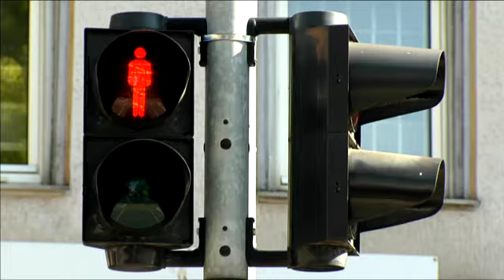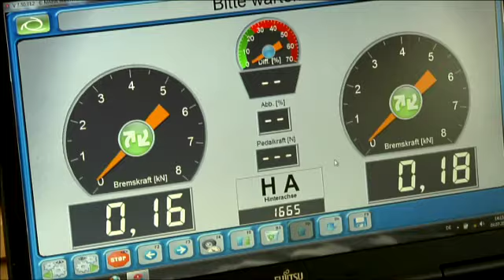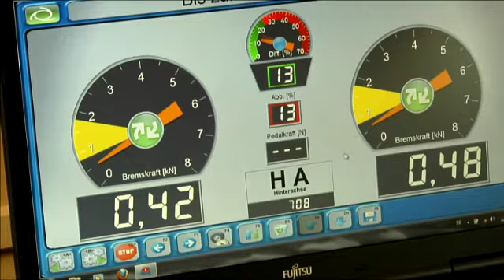ADAC Verkehrssicherheitswoche 2011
Verkehrssicherheitswoche 2011 des ADAC Württemberg in Kirchheim/Teck